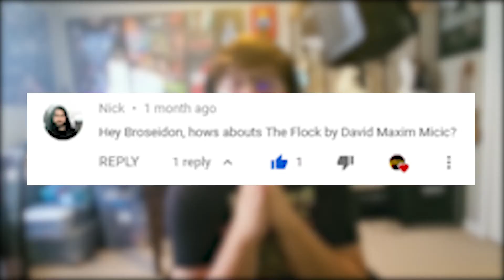"The Flock" David Maxim Micic ft. Scampi REACTON!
An ethereal bedtime song is what we got for you today!
Donate to help support me and for a shoutout on stream!

Track Name: "Laid Back Evening"